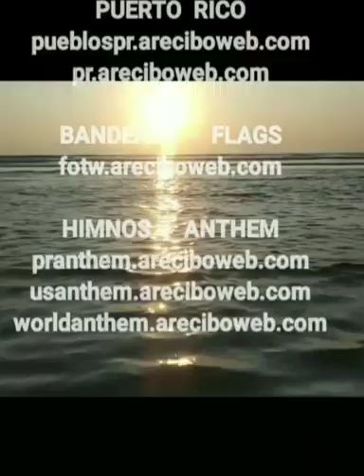Idaho's anthem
Others videos about IDAHO

Here We Have Idaho

Written by McKinley Helm & Albert J. Tompkins
Composed by Sallie Hume-Douglas

You’ve heard of the wonders our land does possess,
It’s beautiful valleys and hills,
The majestic forests where nature abounds,
We love every nook and rill.

chorus

And here we have Idaho
Winning her way to fame.
Silver and gold in the sunlight blaze,
and romance lies in her name.
Singing, we’re singing of you,
Ah, proudly too,
All our lives thru, we’ll go
Singing, singing of you,
Singing of Idaho.

There’s truly one state in this great land of ours
Where ideals can be realized.
The pioneers made it so for you and me,
A legacy we’ll always prize.

chorus